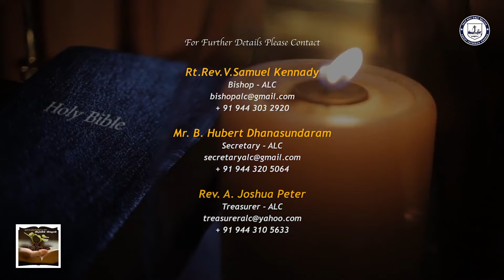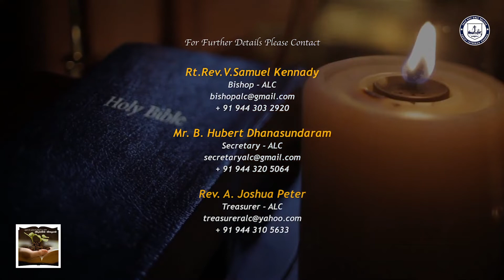31st MAY 2022 VIDIYALIN VIDHAIGAL, the morning devotion series of ALC by Rev. V. Murali Christian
31st MAY 2022 VIDIYALIN VIDHAIGAL, the morning devotion series of Arcot Lutheran Church by Rev. V. Murali Christian, initiated by the Bishop Rt.Rev.V.Samuel Kennady